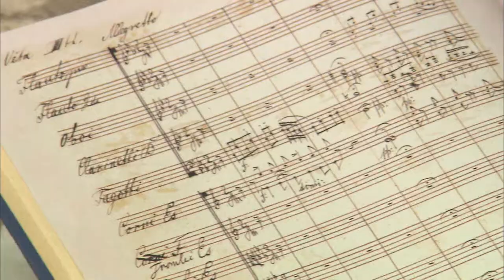Podzim 2014 na ČT art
Art fest aneb Artové kino podzimu | Od září 2014 Velký podzimní festival v České televizi »